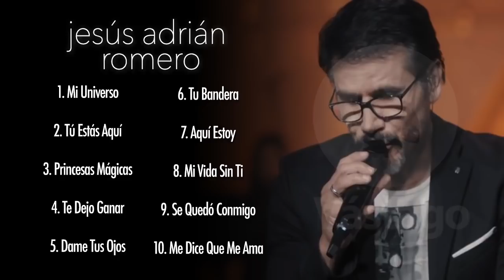Top 10 Mejores Canciones De Jesús Adrián Romero Mix 2022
Lista de Canciones:
00:00 - “Mi Universo“
04:13 - “Tú Estás Aquí (Feat. Marcela Gándara)”
09:08 - “Princesas Mágicas“
13:44 - “Te Dejo Ganar“
17:05 - “Dame Tus Ojos (Feat. Marcela Gándara)
20:38 - “Tu Bandera”
23:54 - “Aquí Estoy”
27:09 - “Mi Vida Sin Ti”
32:21 - “Se Quedó Conmigo”
36:26 - “Me Dice Que Me Ama”